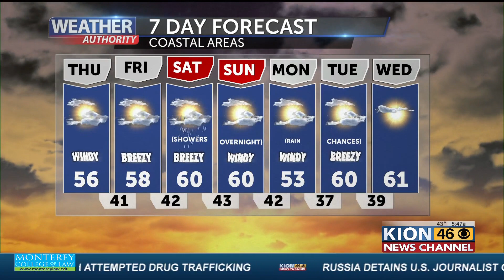WX THURS AM 3 30 BRATTEN